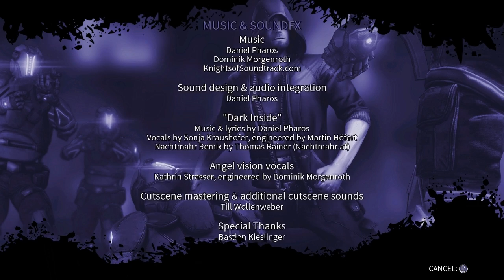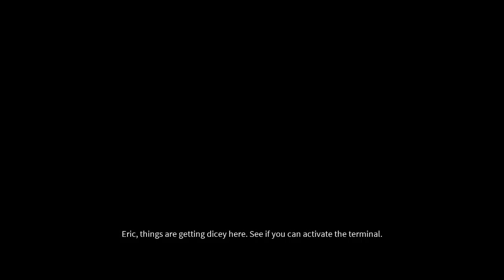Three Dorks Play DARK P9 - The End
Our exciting journey concludes, but difficult choices must be made. Will revenge win out over love? Will you watch or iron your laundry? Watch and find out!